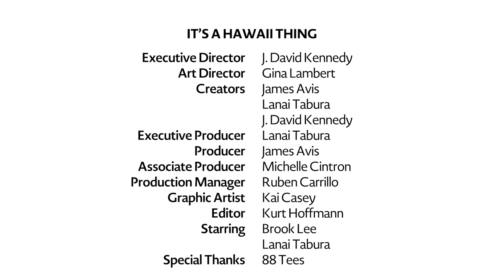Yasmeen Sulieman - Broadway Actress and Singer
Broadway: Beautiful. National Tour: Little Shop of Horrors.
Off-Broadway: Junie B. Jones. Lincoln Center: The Scarlet Pimpernel. Regional: The Tale of Despereaux. TV: Marvelous Mrs. Maisel, Hi-5 (TLC). Yasmeen is a singer/songwriter who has written and performed overseas, with releases on MCA, Defected, Nervous Records, Urbana, and Strictly Rhythm.  Yasmeen will be playing Diana Ross in the upcoming Off-Broadway musical Trevor set to open this fall.